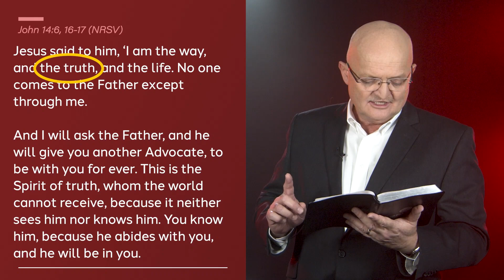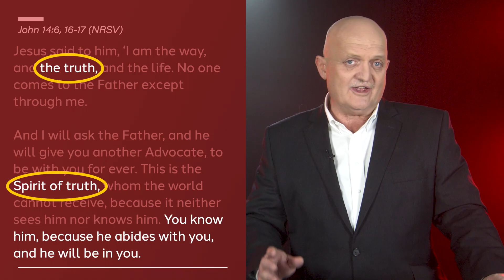9th June - The Spirit Abides in You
Experiencing the Power of the Holy Spirit
Walking Daily with God - Bruce Downes The Catholic Guy